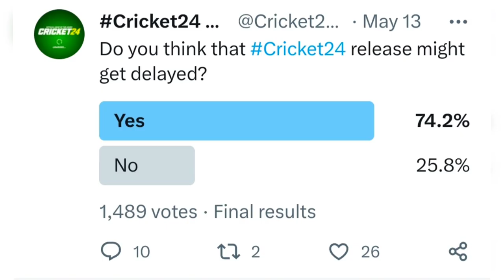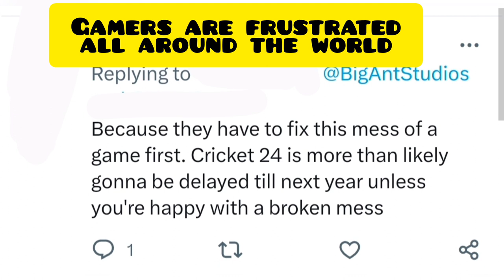🔥🔥 Cricket 24 Release date update🔥🔥||Updates on Cricket 24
Cricket 24 update
Cricket 24 Release
when cricket 24 will release